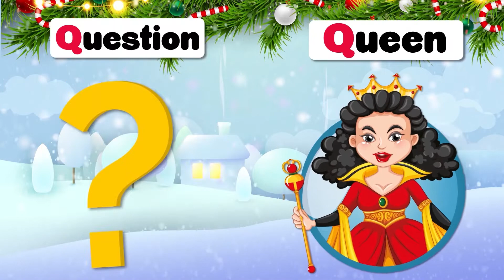ABC song ABCD song ABC Phonics song Phonics song Kids song Alphabet song. PixFix TV learning videos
ABC Phonics song for kids. ABCD Phonics abc song kids song alphabet for learning abc. PixFix best learning videos for kids